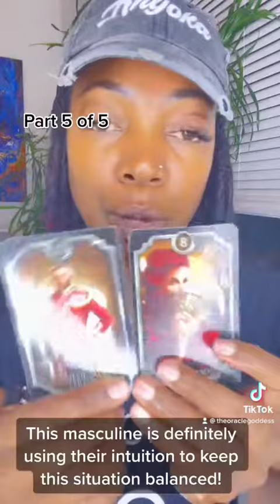Part 5 of 5: This masculine is definitely using their intuition to keep this situation balanced.